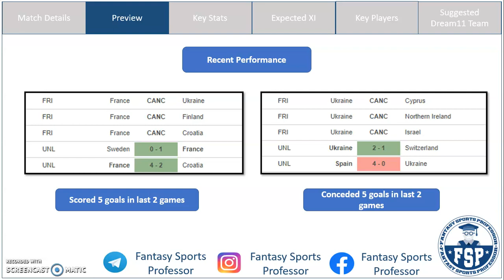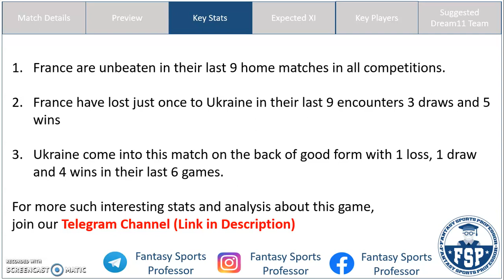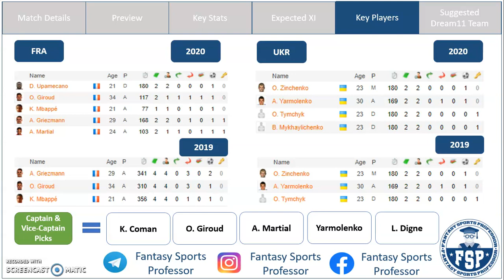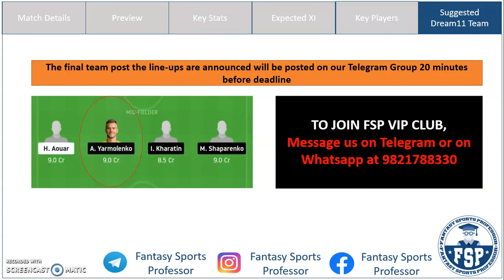FRA vs UKR Dream11 Team | France and Ukraine | International Friendly | Dream11 Prediction - FSP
FRA vs UKR Dream11, FRA vs UKR Dream 11, FRA vs UKR Dream11 Team, FRA vs UKR Dream 11 Prediction

In this video, get Fantasy Football Tips on the Best Dream11 Combination and Dream11 Prediction for the International Friendly match between France (FRA) and Ukraine (UKR)